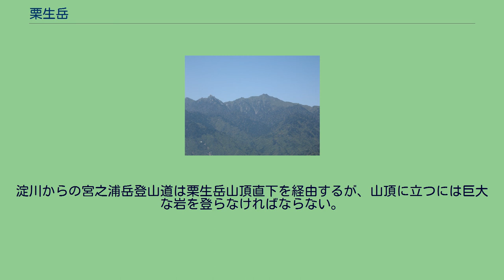栗生岳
宮之浦岳（中央右寄り）の左側の小ピークが栗生岳。
その左側の岩峰は翁岳。
栗生岳（くりおだけ）は、屋久島の宮之浦岳山頂南東側に位置する山である。
標高は屋久島および九州において3番目の高峰であるが、独立した山ではなく宮之浦岳山腹の一峰と呼ぶべきものである。
宮之浦岳 (1,936m)、永田岳 (1,886m)および栗生岳 (1,867m)は屋久三岳とされ、これは天保14年（1843年）刊行の『三国名勝図会』による三嶽（宮浦嶽、長田嶽、栗生嶽）の記述に基づくが、『三国名勝図会』の記す栗生嶽の位置は現在の栗生岳ではなく、黒味岳 (1,831m)であるとする説もある。
山腹は一面のヤクザサに覆われ、巨大な花崗岩が点在する。
山頂は巨大な花崗岩からなり、山頂直下の岩屋には一品宝珠大権現を祀る祠があり、栗生集落の嶽参りの山として参拝の対象とされた。
安房から林道を登り、淀川登山口 (1,370m)から宮之浦岳へ向かう登山道に入り、淀川小屋 (1,380m)、小花之江河 (1,630m)および花之江河 (1,640m)を経て山頂に至る。
淀川からの宮之浦岳登山道は栗生岳山頂直下を経由するが、山頂に立つには巨大な岩を登らなければならない。
本来の参道は栗生集落から栗生歩道を経由して、花之江河で淀川からの登山道に合流する経路である。